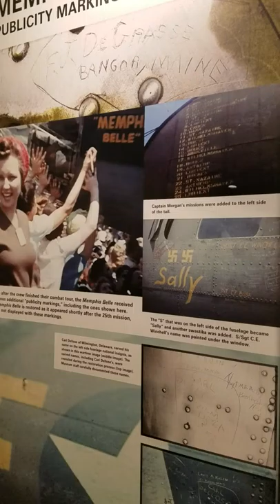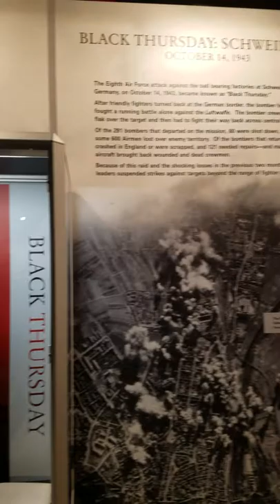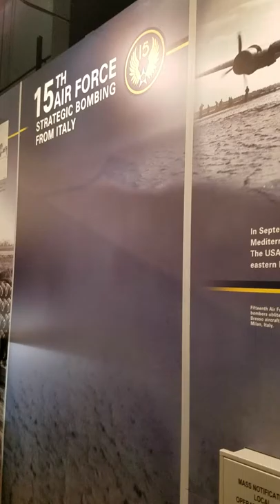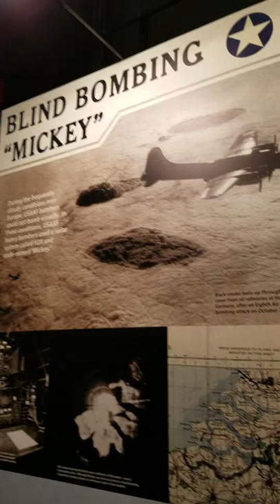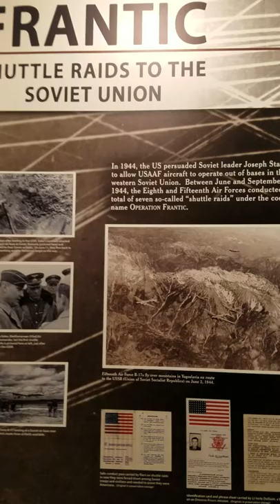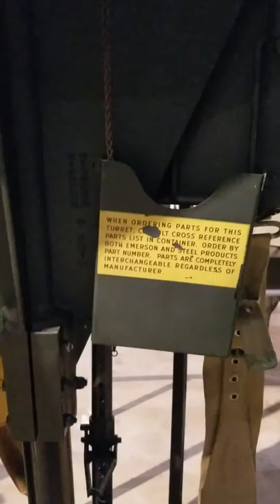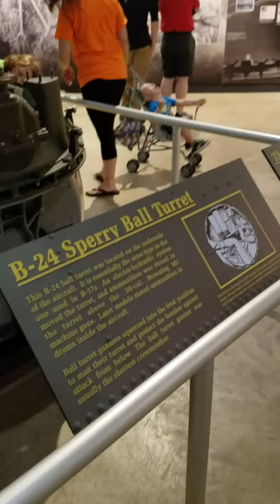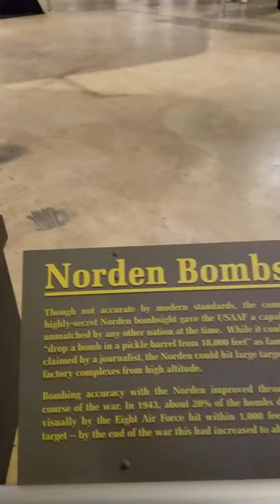Memphis Belle exhibit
Opening weekend of Memphis Belle exhibit @Air Force Museum in Dayton, Ohio